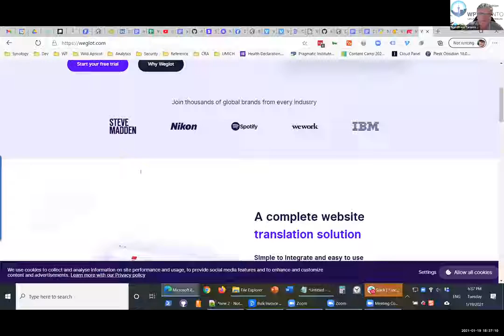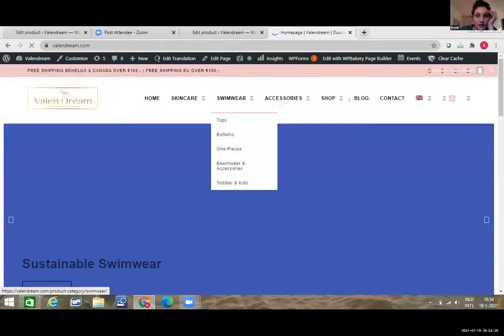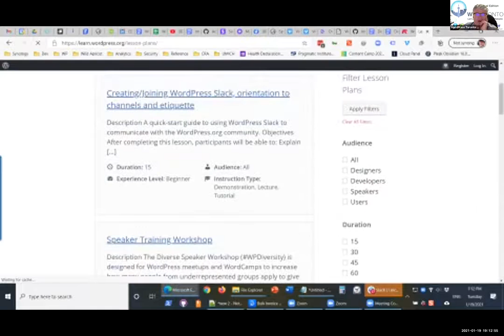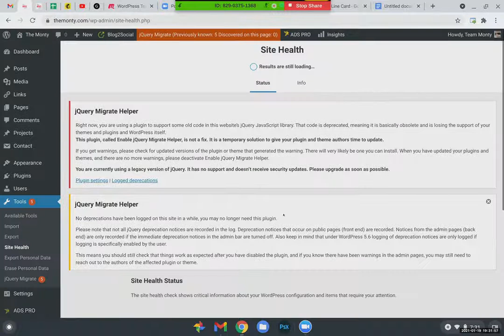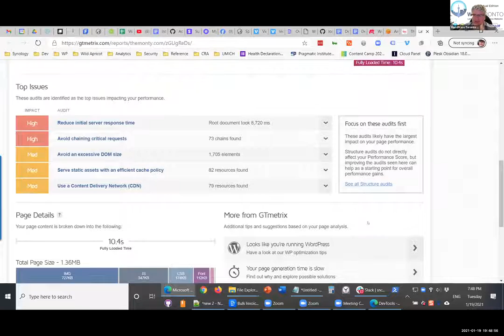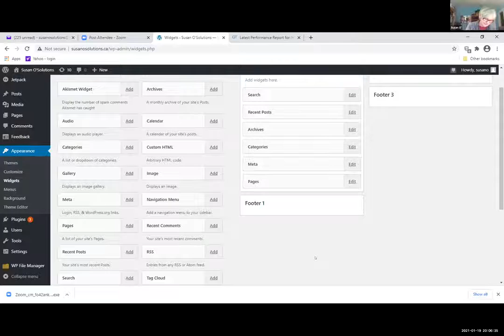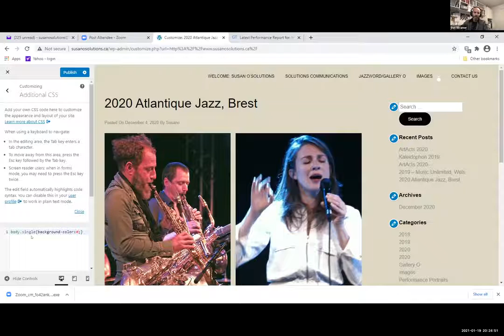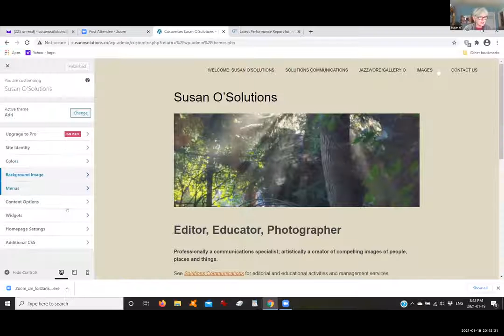2021 01 19 WordPress Toronto Let's Fix Your WordPress Site